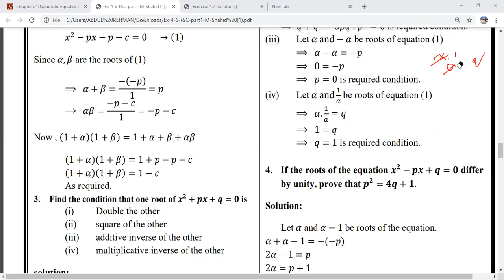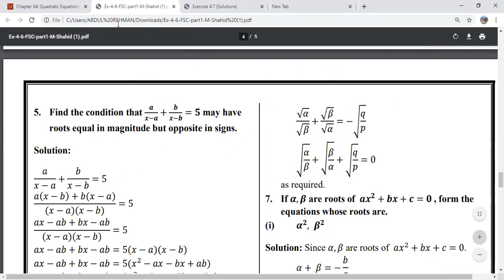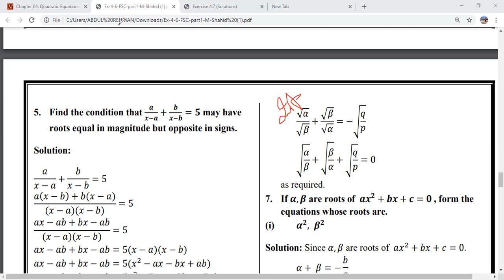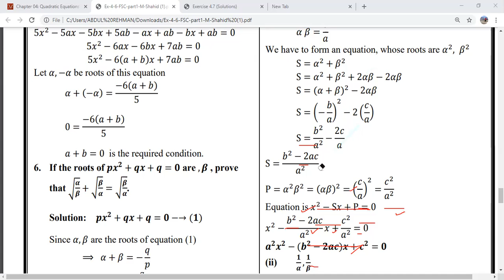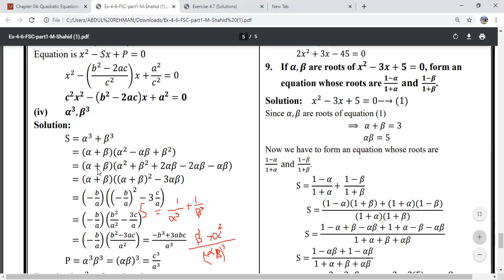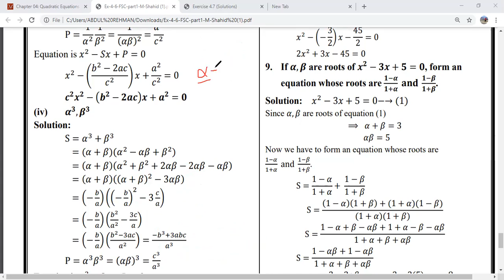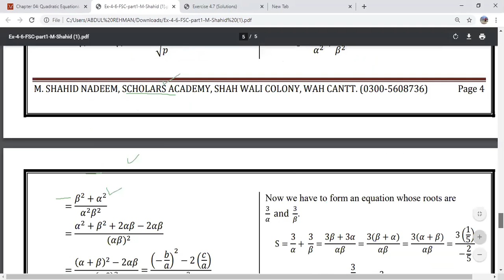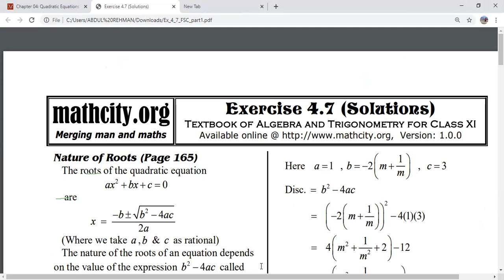Quadratic Equation Exercise 4.6 (Part-2)